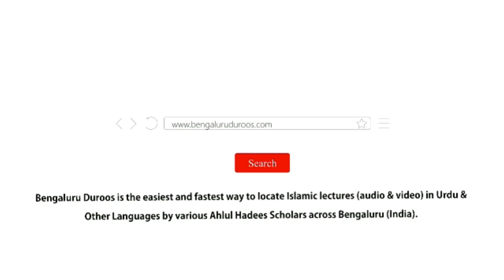Jumu'ah Khutbah | Nabi-e Kareem ﷺ Ki Makki Zindagi Ke Naqabil-e Faramosh Sabaq by Shaykh Abdul Azeem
Jumuah Khutbah dated 28th Oct 2022 by Shaykh Abdul Azeem Umari Madani @ Masjid e Ahle Hadees Choti Charminaar, Shivaji Nagar, Bengaluru, India

Topic: Nabi-e Kareem ﷺ Ki Makki Zindagi Ke Naqabil-e Faramosh Sabaq

٠٠٠٠٠٠٠٠٠٠٠٠٠٠٠٠٠٠٠٠٠٠٠٠٠٠٠٠٠٠٠٠٠٠٠٠٠٠٠